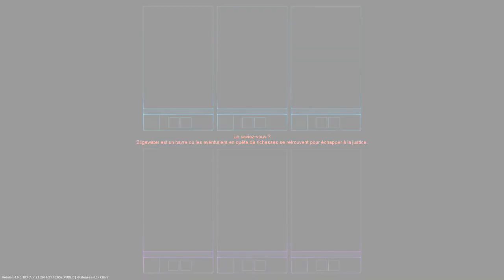League of Legends - Ranked 3vs3 - Leona (Gold 4 : 66 PL)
Tu dois lire la description espèce de fénéant !
Je joue en ladder gold avec deux amis : Bountty et Deymio17 et nous vous montrons un peu la technique à appliquer pour monter rapidement en ladder :)